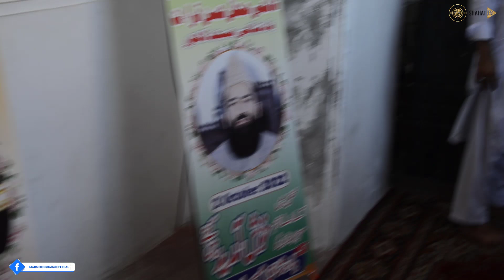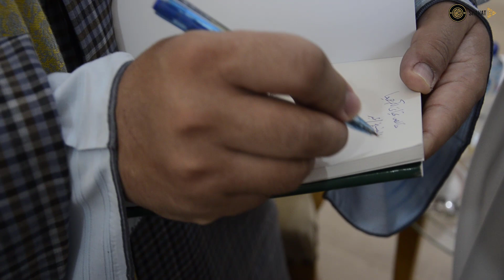مراسم عسكرية في استقبال الشيخ محمود الشحات أثناء زيارة رسمية لمسجد السلطان الملكي بادشاهي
الشيخ الشحات محمد أنور قارئ قرآن مصري ويعد أحد أعلام هذا المجال البارزين، من مواليد قرية كفر الوزير، مركز ميت غمر، بمحافظة الدقهلية
Official Shahat Quran Channel
 يمكنكم الإشتراك بقناة اليوتيوب ليصلكم كل ما هو جديد
 shahat tv
 ramadan 2020
 رمضان 2020
 rast
 south africa